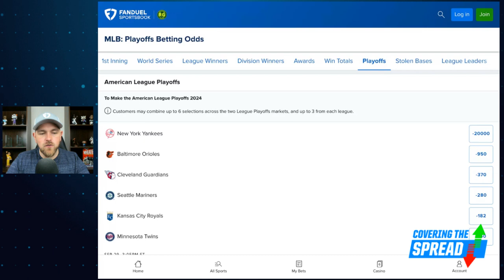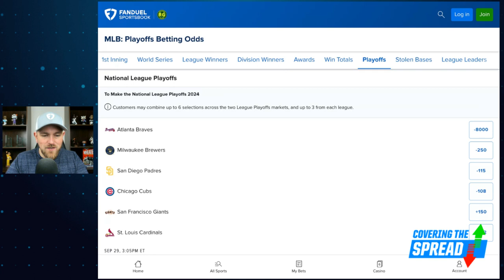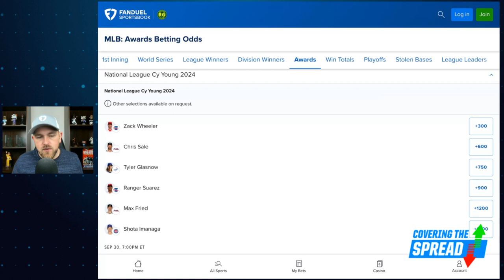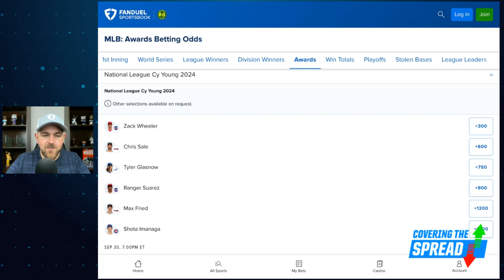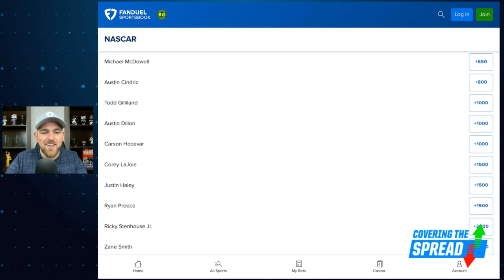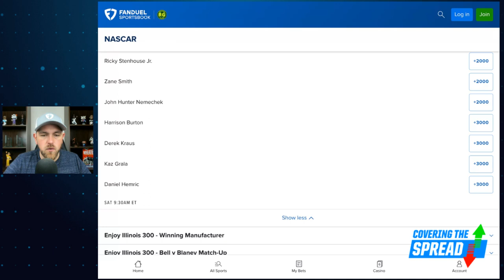MLB Futures Picks! | Covering the Spread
With two months in the books, we have a firm grasp on what to expect from each MLB team. Where can we find value in the futures market with this knowledge? FanDuel Research's Jim Sannes digs into FanDuel Sportsbook's MLB futures and discusses which bets he thinks stand out most. Later, Sannes previews this week's NASCAR Cup Series race in Gateway and discusses his favorite bets.

3:25 MLB BETTING
10:04 NASCAR BETTING